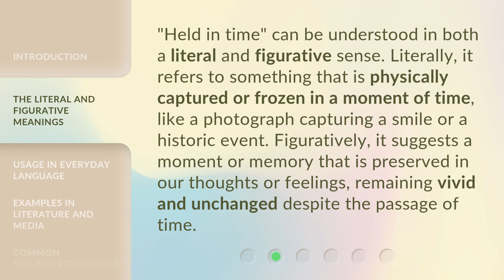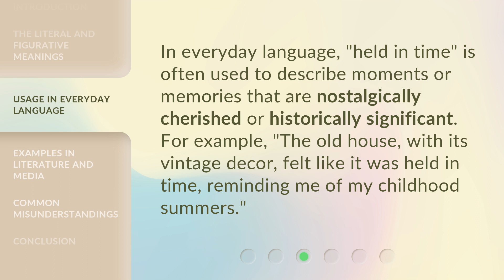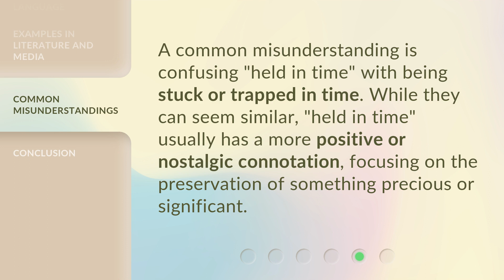Understanding "Held in Time": A Deep Dive into English Phrases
00:00 • Introduction - Understanding "Held in Time": A Deep Dive into English Phrases
00:32 • The Literal and Figurative Meanings
01:00 • Usage in Everyday Language
01:22 • Examples in Literature and Media
01:44 • Common Misunderstandings